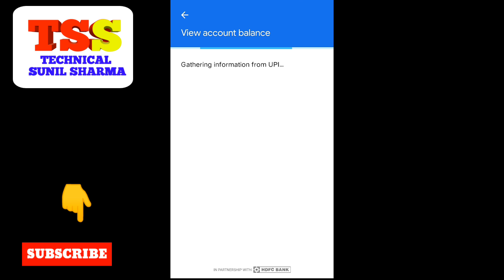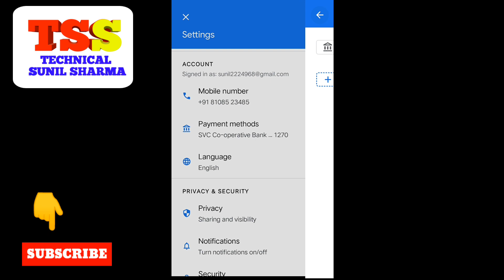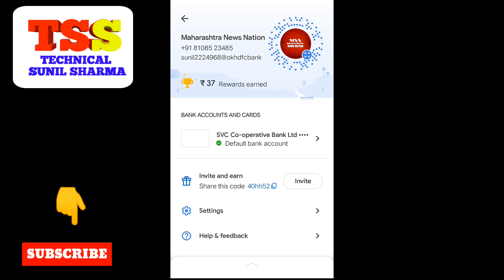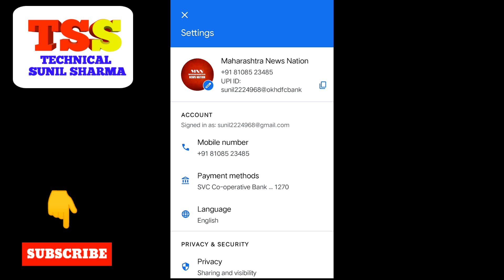Google Pay Rewards | Google Pay All Settings Hindi Google Pay Settings 2020